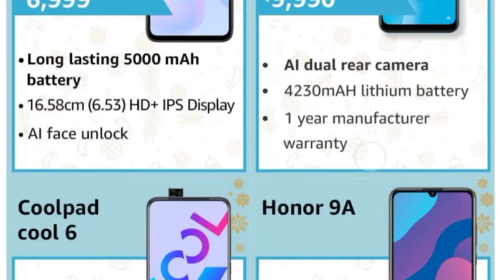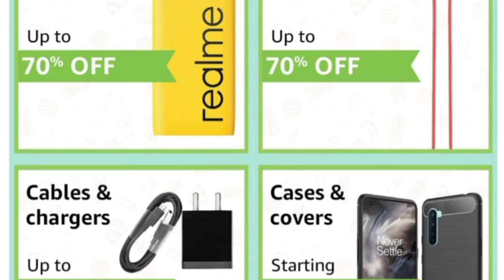Exciting💥 Offers On Smartphone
Latest Launches
mivi

Offers
M51

9 pro max
8T
9 prime
M31s
iPhone11
iPhone 7
note 9
m01 core
OPPO
offers
note 9
5.3
M31
A31
exchange
Budget
OPPO A11k
A21s
9A
A15
coolpad
Honor 9A
M11
9Prime
note8
Y20i
A48
LG W30
cool5
y91i
8A dual
Pulse1
asd
Midrange
f17
Nord
A51
Y30
a53
M21
a71
reno 4 pro
F17 pro
Note 9 Pro
F17 pro diwali edition
V20 Pro
asd
premium
7T  pro
12 pro
z flip
8T series
Mi10T
s20 FE
iPhone 12
note 20 ultra
Find X2
mi10
LG wing
7T
asd
asd
dsa
asd
asd
dsa
das
das
Brand
OnePlus
Mi
Samsung
Vivo
RealMe
OPPO
Nokia
Honor
LG
Huawei
Apple
Jabra
asdf
Price